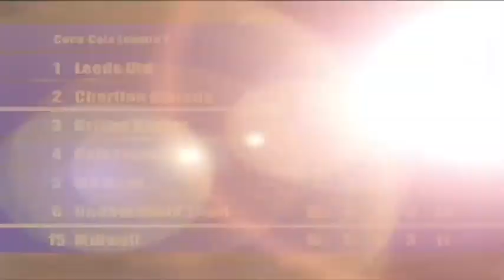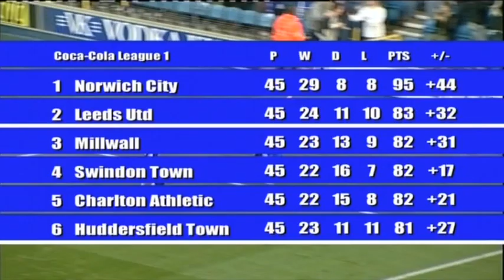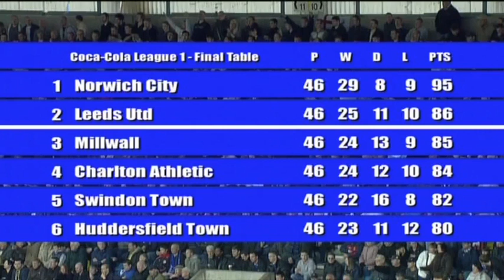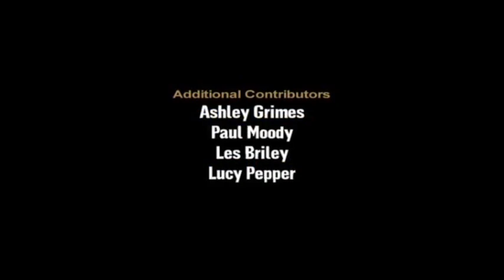Wembley Wonders: The League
Take a look back at the 2009/10 season, which saw The Lions qualify for a second successive League One Play-Off campaign.